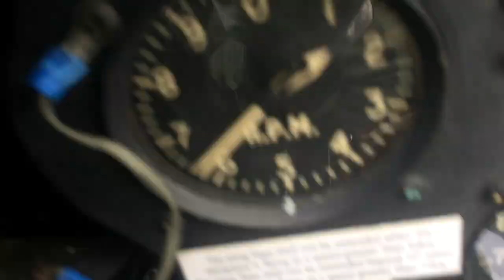Chipmunk PPL Landing Lesson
The view from the instructor. Dave spend 2 hours in the circuit at Fenland in Thursday 18th July as part of a PPL course Steve is taking with him.

Steve is a couple of hours in to learning to land. The ultimate sign of trust in that students ability is when the instructor shuts up and no longer guards the controls.

This was his first perfect three pointer on a tricky runway (there is a lump right at the touchdown point where the other runway crosses).

Enjoy. First solo isn’t far away.